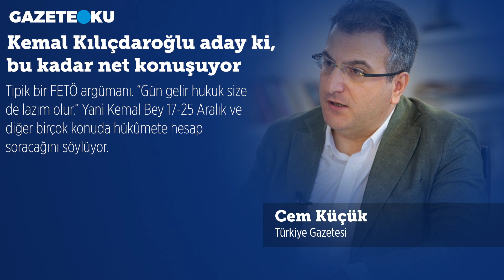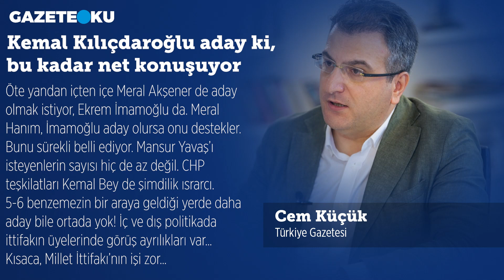KILIÇDAROĞLU ADAY Kİ BU KADAR NET KONUŞUYOR!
Millet İttifakı parlamenter sisteme dönmekte kararlı. Gerçi bunu nasıl yapacaklarını açıklamıyorlar ama döneceğiz diyorlar. En az 368 vekilleri olması lazım ki, referanduma gitsin. Veyahut 400 vekil bulup anayasa değişikliği Meclis'ten geçsin. Bu arada Cumhurbaşkanı da kendilerinden olmalı.  İttifakın henüz bir adayı yok. Cumhurbaşkanı seçilecek kişi partilerle beraber mi hareket edecek, orası muamma. Ekrem İmamoğlu aday olur ve kazanırsa parlamenter sisteme dönmeyi kabul etmez.